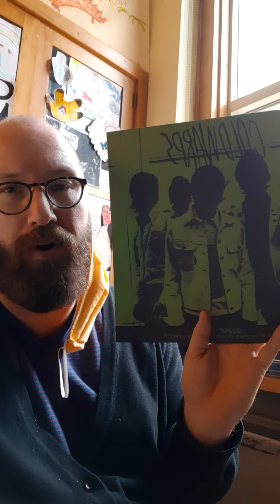Mr. Watling's Vinyl Café, E.9, "Stupid Tattoos" by Cold Warps